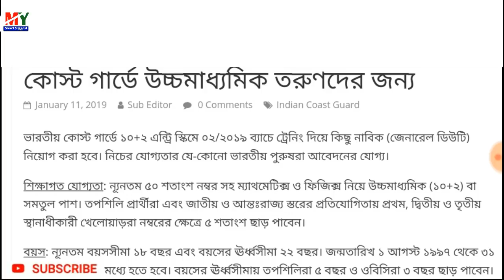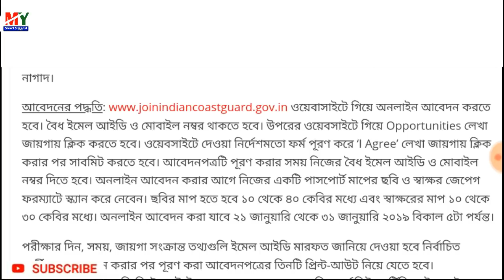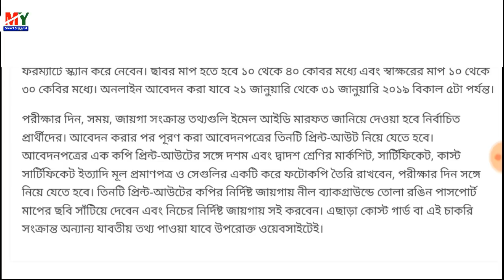নেভিতে প্রচুর নিয়োগ || Indian Navi Recruitment 2019 || Indian cost guard job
Food ai practice set Purchase link( E book টি কিনতে নিচের লিঙ্ক ক্লিক করুন)